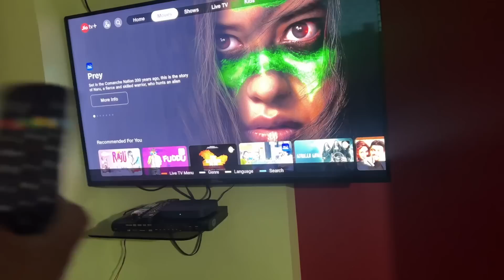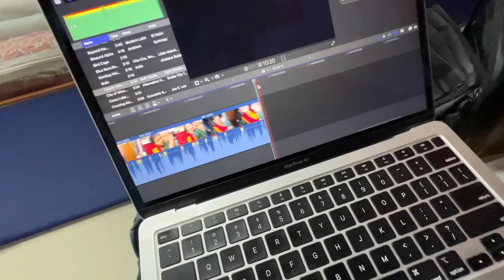Vidit Ne Chachu Pr Poti Kar De 😂